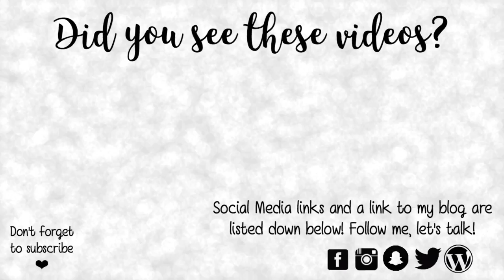VLOG #30 | Upcoming Collab, Naked Heat Palette, Girls Sushi Night!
- KEZZ10 - for all order in the store

Today's video is my 30th vlog of the year!!! Cannot believe it's the 30th!!

Links mentioned -

Love Kezzie
xoxo

if you are new to my channel - Hi my name is Kezia and I am a makeup lover! Well I am more of a LIPSTICK LOVER! I love shopping for new things, trying out new products and sharing them with you all.
I am also from Malta which is a small island, next to Italy. I hope you like my content and you will join me on my Youtube journey.

Animations -

Youtube Click - Gabrielle Marie
Like if you Like Animation - Kookie